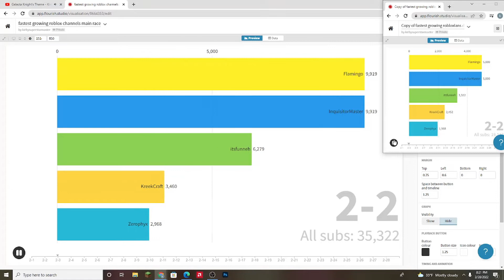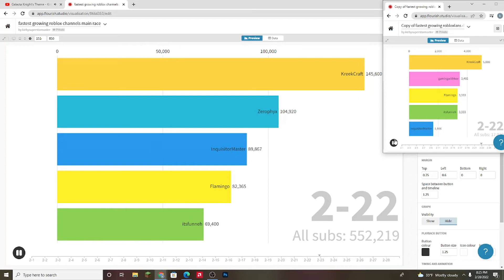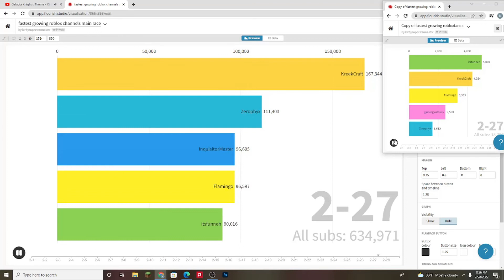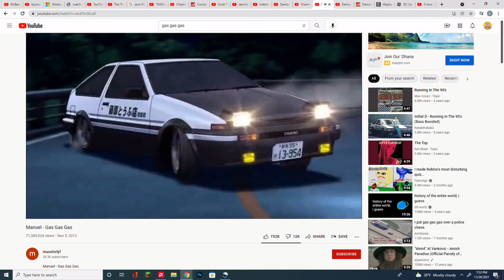top 5 fastest growing roblox channels feb 2022